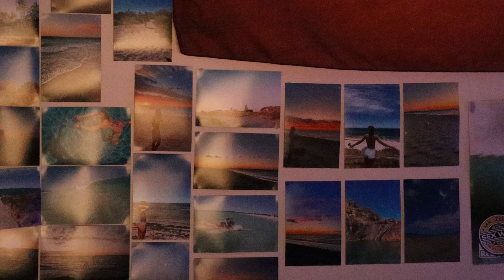i am lonely and that's okay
hello my beautiful people, I decided just to do a chill vlog for this video and I really enjoyed filming and editing this video.. I love you all
S O C I A L S
Summer Vibes, Summer Activities, Pool day, Beach Girl Vlog, Beach Photography, Protein ideas, the art of being alone, Day Vlog